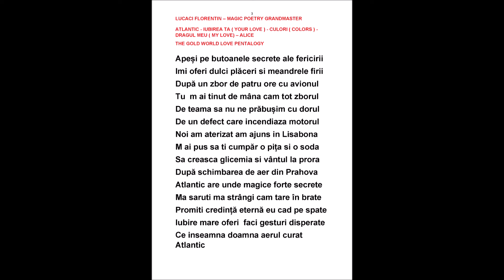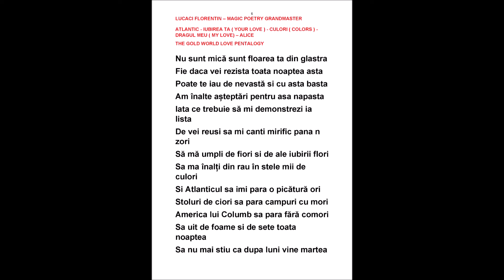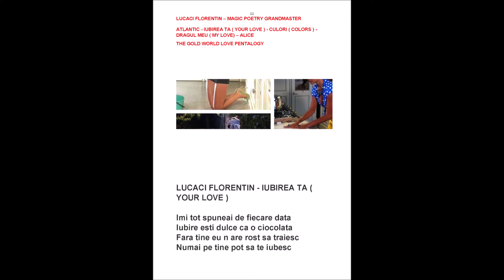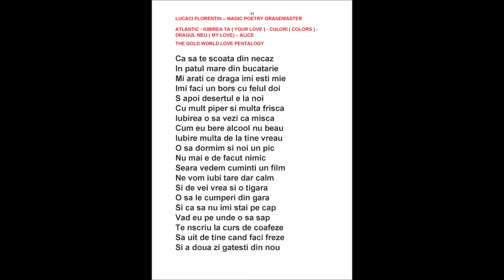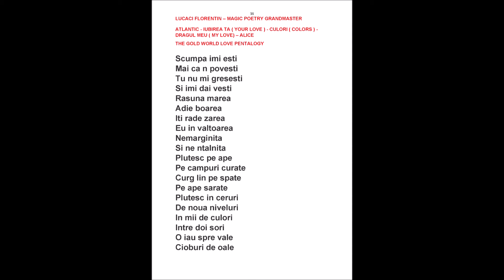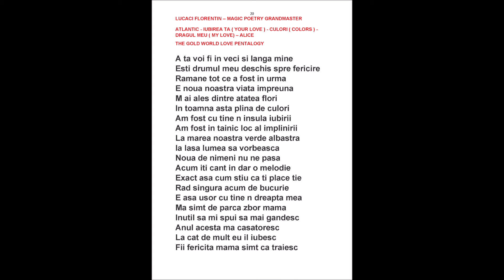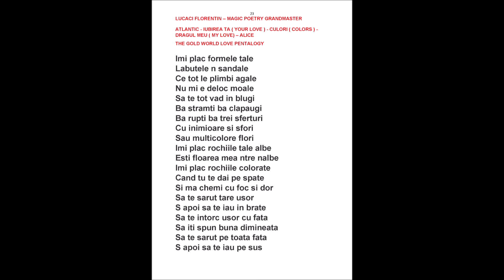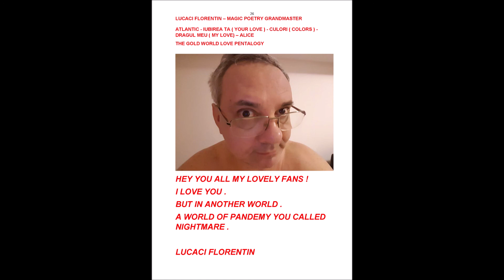LUCACI FLORENTIN - ATLANTIC - IUBIREA TA - CULORI - DRAGUL MEU - ALICE